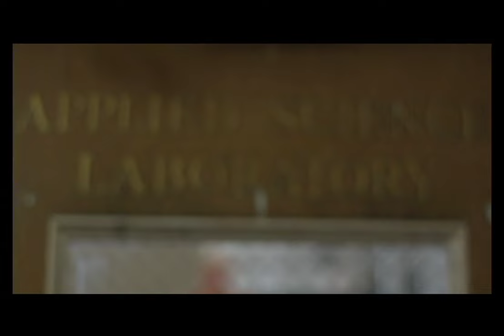Leah Renee - IBF (Imaginary Boyfriend) (Mike Rizzo Funk Generation Club Edit) 2009 Music Video